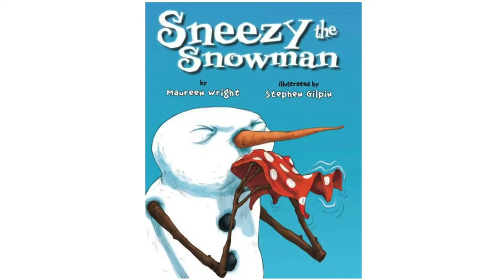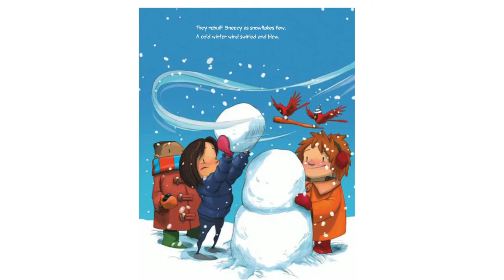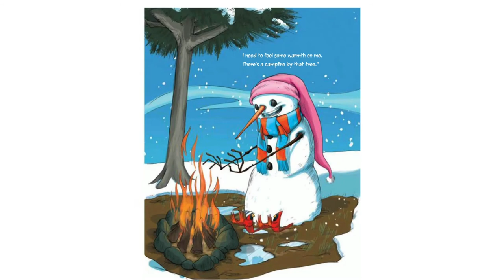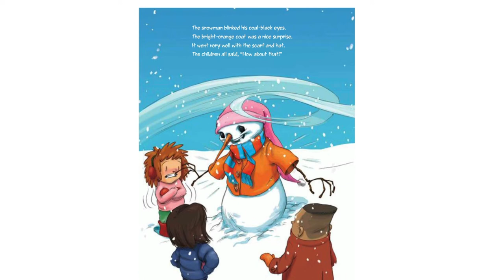Kids Books Read Aloud Story 📚 Sneezy The Snowman by Maureen Wright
Sneezy The Snowman
Written by Maureen Wright
Illustrated by Stephen Gilpin

Did you know that sometimes even snowman can get chilly? Sneezy the Snowman is very cold and on a particularly blustery day, he just can't stop shivering! He tries multiple solutions to try to heat up, but each one ends with a puddle. Thank goodness for his friends who are always willing and able to build him back.

Coming Soon… Magical Little Minds Website❗    MagicalLittleMinds.com